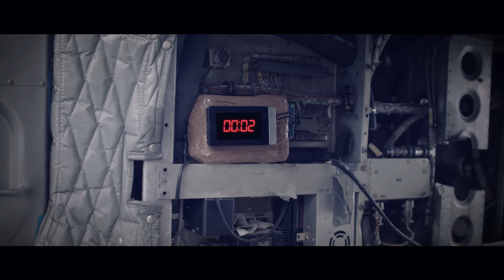ApeCrime - BANG!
Unser Album:
Bang Track:
Produzent: Benjamin Bistram
Text & Musik: Cengiz Dogrul, Jan Meyer, Andre Schiebler, Elias Hadjeus, Benjamin Bistram
Mastering: Robin Schmidt @ 24/96
Mixing: Simon Beizai

Bang Video:
Produzenten: ApeCrime
Regie & Schnitt: Shawn Bu
DOP & Stuntkoordinator: Vi-Dan Tran

Herstellungs- und Produktionsleitung: Negien Haddad Kaveh
2te Produktionsleitung: Patrick Müller

VFX Artist & Compositing: Timo Krahl
3D Artist & Tracking: Lukas Sherman
VFX Artist & Color Grading: Shawn Bu

Regieassistent: Negien Haddad Kaveh
Kameraassistent: Khoa Huynh
VFX Supervisor: Shawn Bu
Grip: Octavian Petreanu
Lichtassistent: Till Adrian
Drohnenpilot: Niklas Geller, Rouven Hupp
Drohnenassistent: Paul Trienekens
Kostüm: Jil Kurth
Maske: Jaqueline Lua
Maskenpraktikant: Lea Stenzel
Produktionsfahrer/Setrunner: Shahbaz Haddad Kaveh
2ter Setrunner: Anni Volkmann

Bad-Guys in Lagerhalle:
Daniel Buder
Ben Schamma
Andy Long
Mathieu Sychla
Franz-Josef Neunzig

Stunt:
Vi-Dan Tran
Khoa Huynh
Andy Long
Mathieu Sychla

Security Guards Helikopter-Verfolgung:
Gregci Raab
Marius Klein
Marius Revering
Shahbaz Haddad Kaveh

Girls im Club:
Alena Wolf
Taina

Strandgirl: Luisa Müller

Besonderen Dank an Michael Jaster von Action Concept

Equipmentverleih: Volker Rodde

Stuntkoordinator: Christoph Knobloch
Stunttechniker: Dominik Kowalski / Thomas Heinz / Nicole Wiatowski / Carlotta Sehl
Projektmanager Stunt: Benedikt Eisenstecken
Producer Stunt: Michael Jaster

Locations:
- Bootshaus Köln
- Poller Strandbar